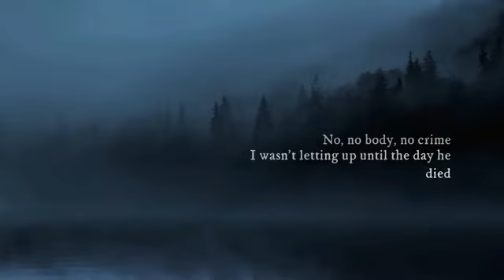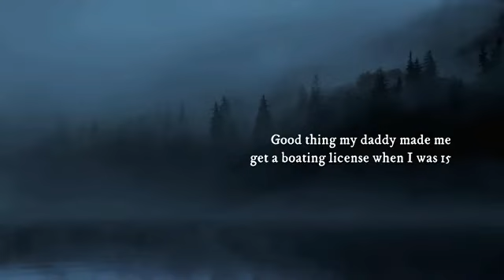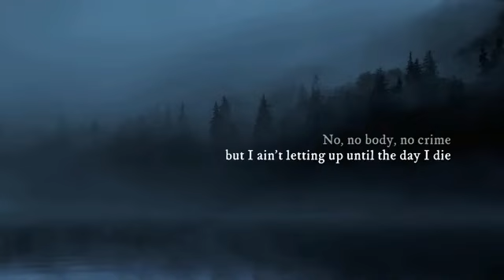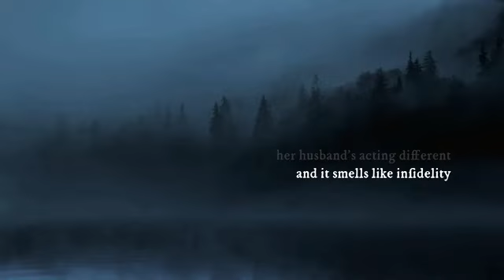Taylor Swift - no body, no crime (REVERSED)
no body, no crime by Taylor Swift, reversed